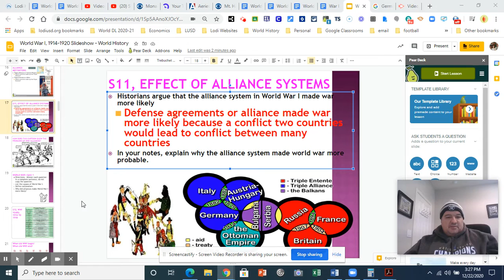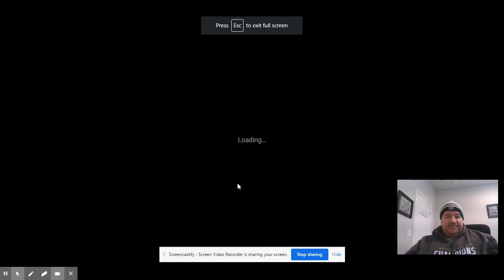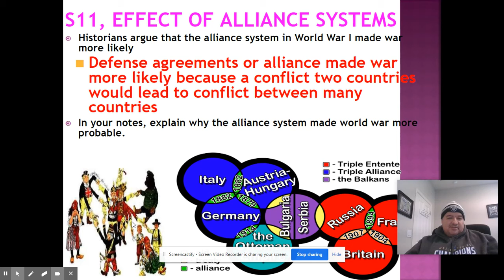Alliance System Slide 11 and Cartoon